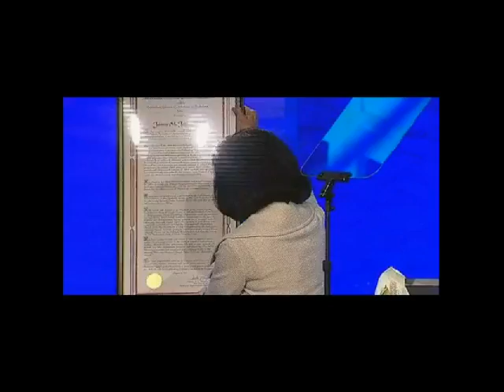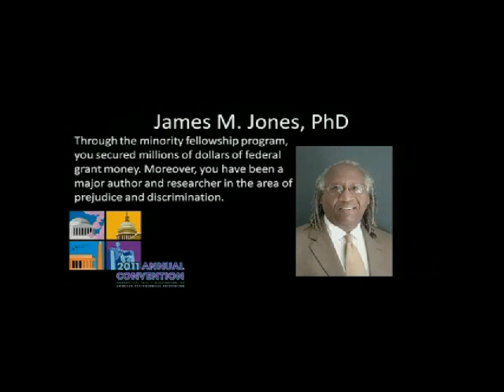Psychologist Jones honored by APA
James M. Jones, PhD, receives award for Outstanding Lifetime Contributions to Psychology at the Opening Session of the 2011 APA Annual Convention.